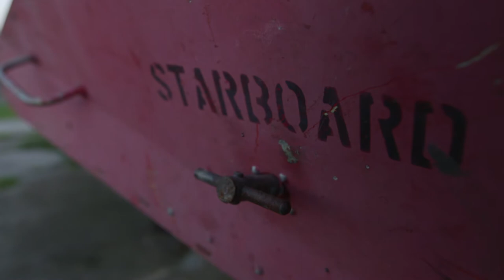Abandoned Jet: Hawker Hunter T7 XL592 - Cold War fighter jet trainer. Scenic meditation.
Relaxation viewing. Hawker Hunter T.7 XL592 Y
This British Cold War Jet fighter, an advanced weapons trainer version of the Hunter, first flew on 30th August 1958. She entered service a month later with 229 OCU Squadron at RAF Chivenor.
When Chivenor closed in 1974, 229 moved to Brawdy and the OCU became the Tactical Weapons Unit (TWU).
She served with 1TWU until retired from flying service in 1984.
She was then stored at St Athan, before being moved to Scampton for ground training with the TMTS (Trade Management Training School) as 8836M.
After purchase by CJAC, she went into storage pending a restoration to flight that never happened. She was then moved on to Delta Jets at Kemble and use for spares.
With Delta's collapse she was dismantled and stored in a yard at Wycombe Air Park, Booker.
She was reassembled and in open storage/static display at Wycombe Air Park when I made this video.

Update:
As of July/August 2014, she is no longer on display at Wycombe Air Park, Booker.
Whereabouts unknown.

Artist: Bobby Cole